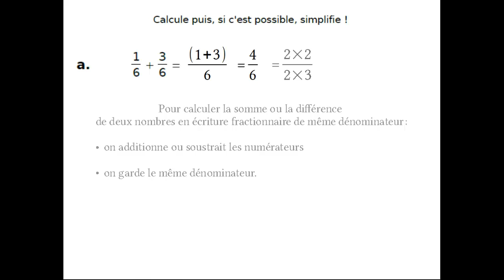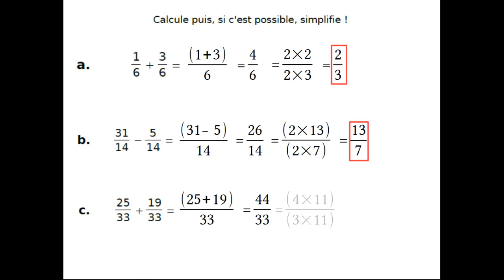Additionner et soustraire des fractions et simplifier: exercice 1